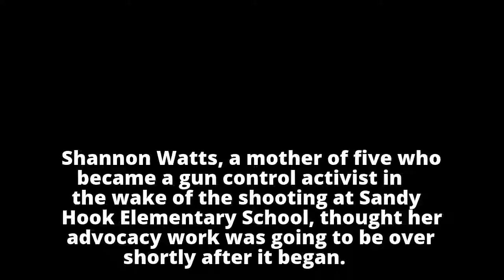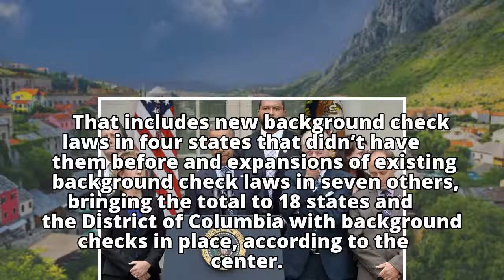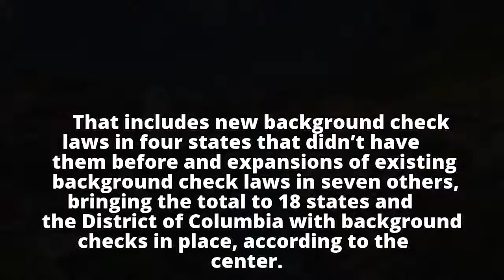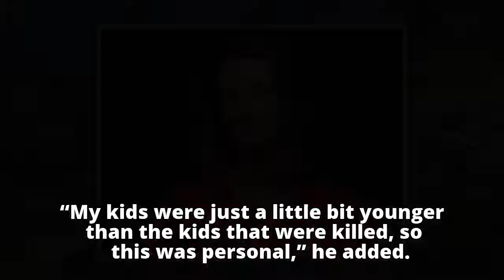How gun laws have changed in the 5 years since Sandy Hook